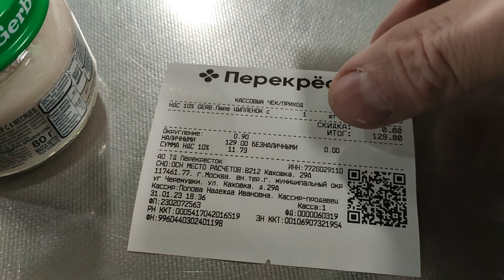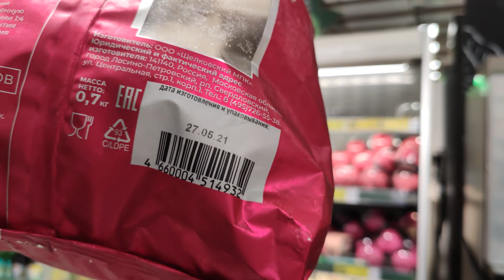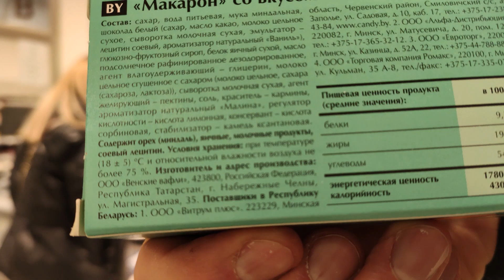СТАРЫЙ ТУХЛЯК & НОВЫЙ ДИРЕКТОР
магазин "ПЕРЕКРЁСТОК", по адресу: г. Москва, ул. Каховка, 29А, дата съёмки 31.01.23

совместный рейд с организацией @hrushiprotiv

там и ролики раньше и эксклюзив

Если Вы хотите помочь в развитии канала или просто поблагодарить автора в материальном виде, но строго при наличии желания и возможности: 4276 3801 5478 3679

Теги (набор слов и фраз, которые не являются описанием видео):
Съел товар и отказался платить. Съел товар до оплаты на кассе. Испортил неоплаченный товар. Съел неоплаченный товар. Пранк (prank) или защита прав потребителя? Вызвали полицию. Вызвали ГБР. Приехала полиция. Видеозапрет и провокация. Борзая охрана быкует. Задержали покупателя (задержание). Борзый охранник быкует. Борзый ГБР быкует. Охрана задержала покупателя. Беспредел охраны и превышение полномочий или самоуправство?  Борзый ГБР задержал покупателя. ГБР задержали покупателя. Сотрудница отобрала телефон. Сотрудник кидается на оператора. Охрана задержала блогера. Не выпускают из магазина покупателя. Охранник отказался предъявить удостоверение. Закрыли покупателей в магазине. Покупатель портит товар. ГБРовец отказался предъявить удостоверение. Борзые сотрудники быкуют и запрещают снимать. Порча товара (порча имущества). Закон? - не слышали. Ложь, клевета и неграмотность. Невнимательный администратор или хитрая барыга? Полицейский не представился. Бездействие полиции? Полиция помогла гражданам. Обман и неграмотность. Очистили магазин. Наказали магазин. Грабеж? Заявление на сотрудника. Лживый директор обманывает, пытаясь скрыть нарушение?
Некачественный товар, тухляк, нарушение маркировки и просрочка в перекрёстке.

🎵 Track Info:

Title: Jazzy
Artist:  LiQWYD
Genre: Hip Hop & Rap
Mood: Calm

!БЕСПЛАТНО ТУТ!